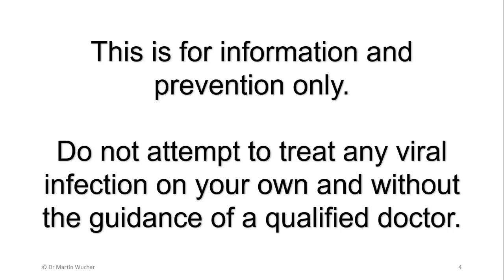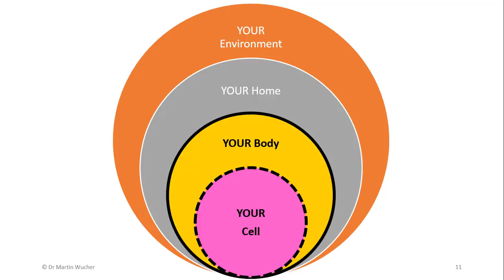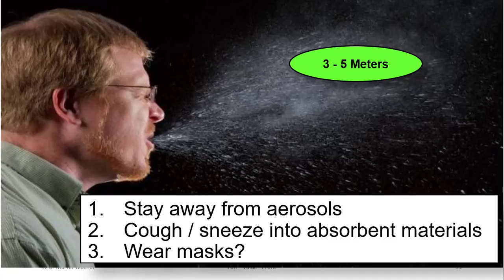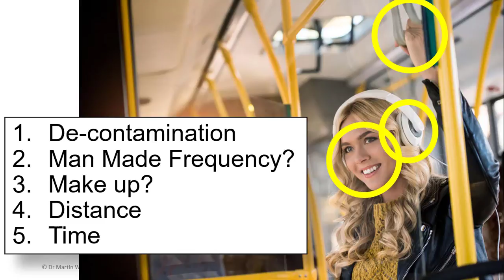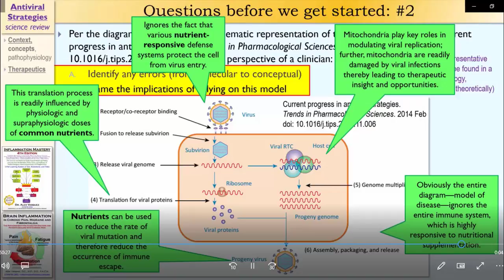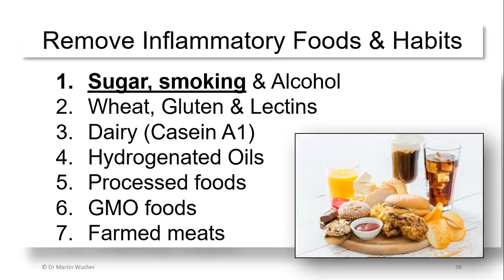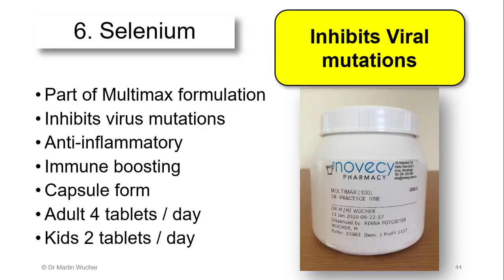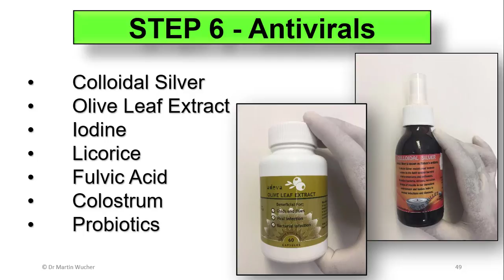CORONA VIRUS 2020 Namibia Part 2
Corona in Namibia. Dr Martin Wucher has compiled a three part series on do's and don't s to survive a corona infection with confidence. Part 2 gives recommendations on what you can do at home and for yourself and loved ones to come through this alive and well. Have fun, enjoy and stay healthy!